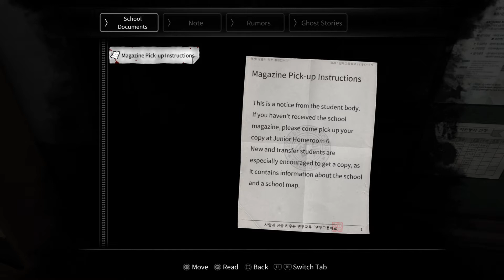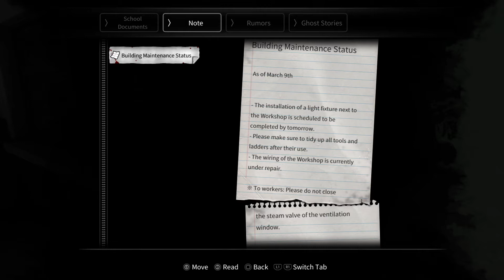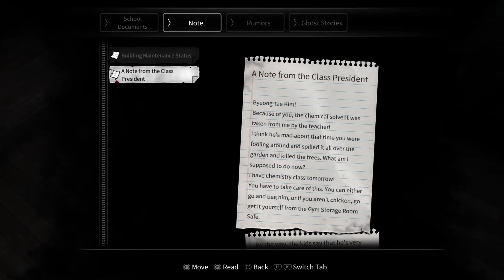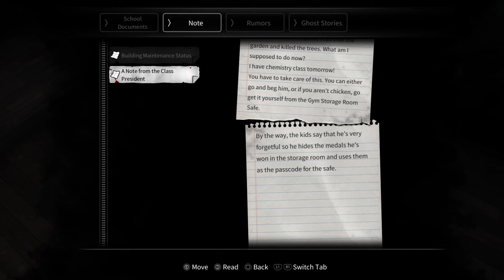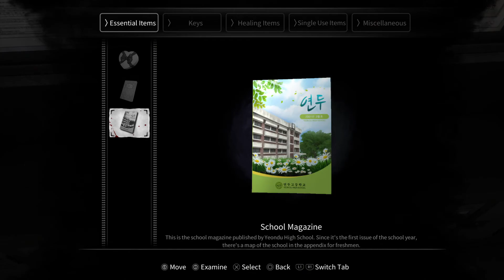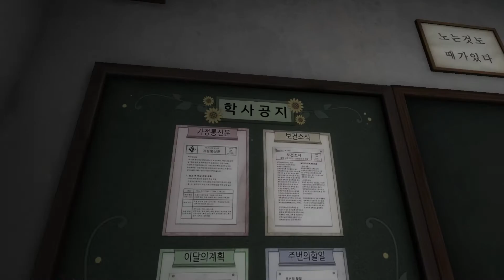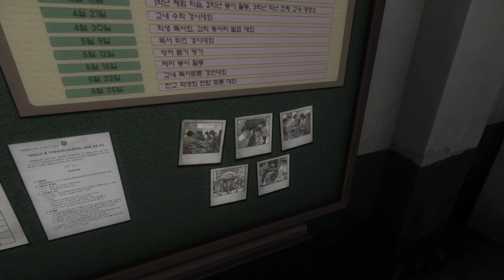Phil Plays:White Day:A Labyrinth Named School Part 1